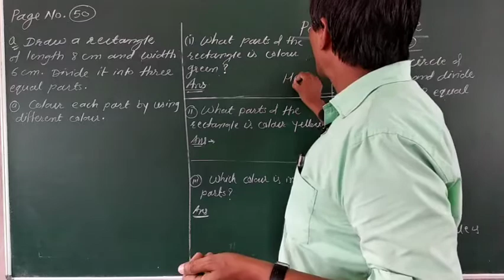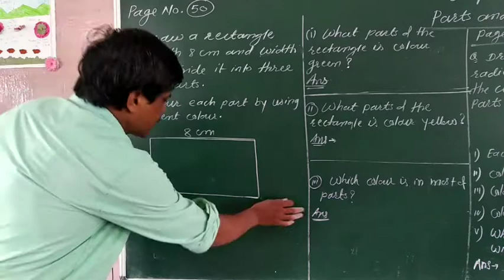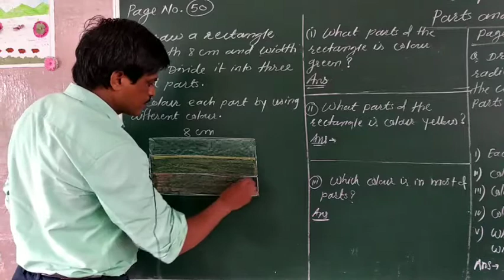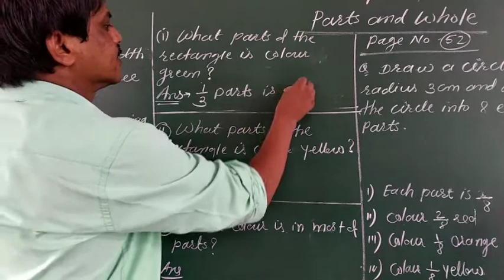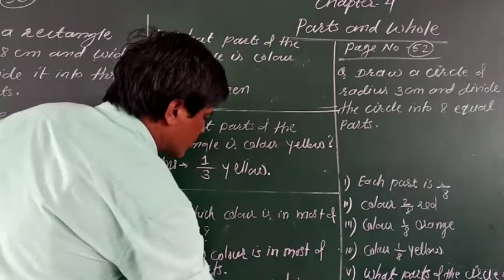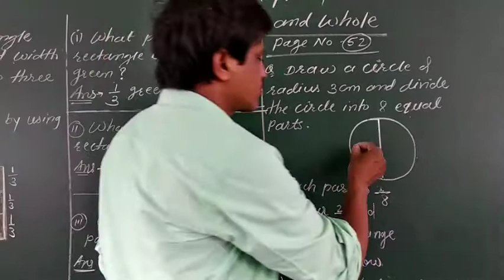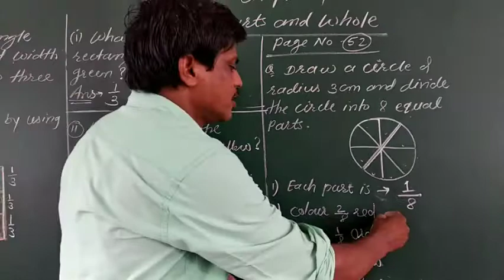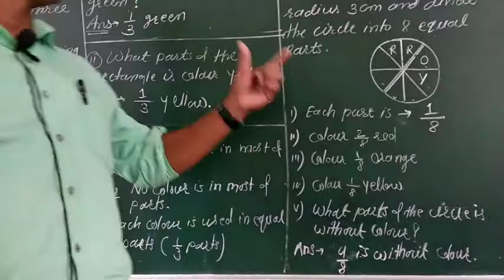Parts and Whole